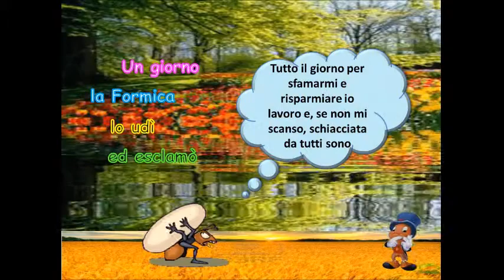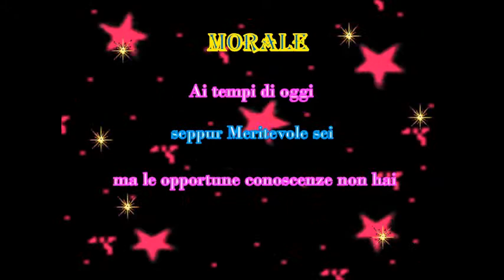FAVOLA DI GABRIELLA VILLARI: RACCOMANDATI